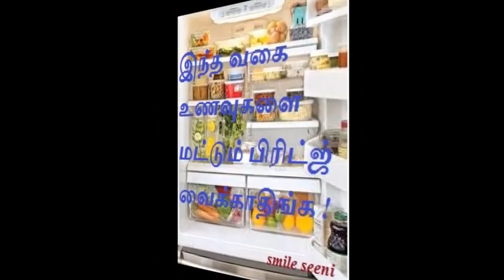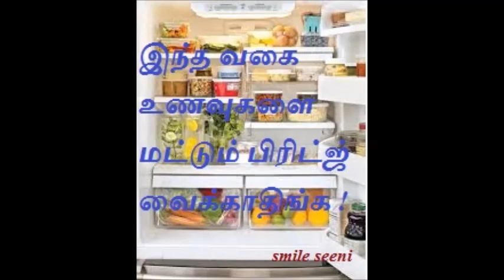இந்த வகை உணவுகளை மட்டும் பிரிட்ஜ் வைக்காதிங்க (this type of Foods You Shouldn't Refrigerate)